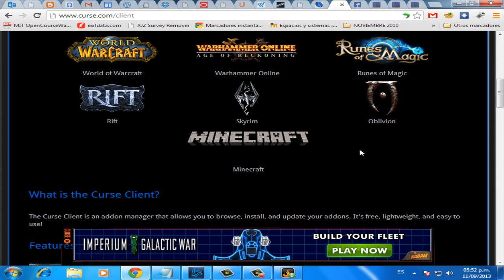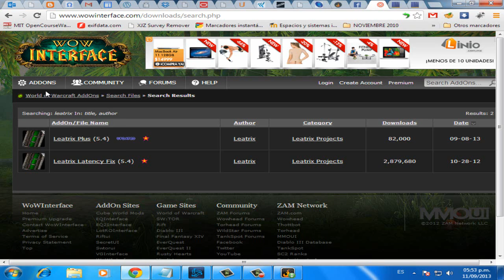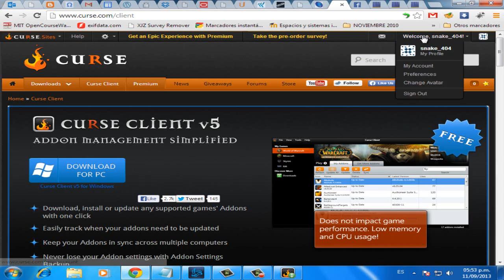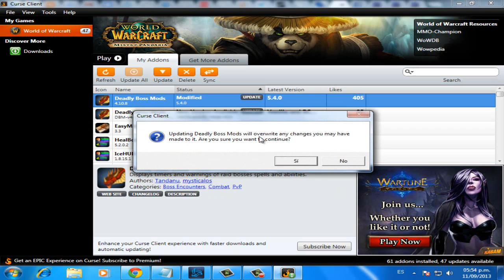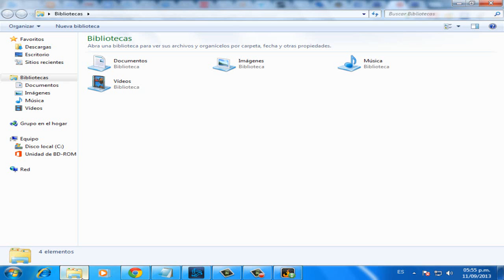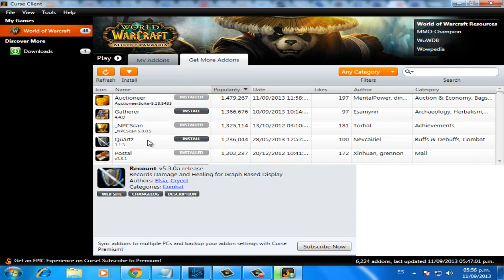Addons parche 5.4 Asedio de Orgrimmar wow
Compártelo, agrégalo a favoritos y si tienes una sugerencia de tema pon un comentario y te responderé a la brevedad posible.

VIDEO POLICY

"The videos that I created includes footage of World of Warcraft gameplay.

"Guidelines for distributing Productions with Blizzard Content

"Note that Blizzard Entertainment's restriction that Productions be limited to "non-commercial" uses also means that you may not license a Production you have created to another company for a fee, or for any other form of compensation, without specific written permission from Blizzard Entertainment to do so. Blizzard Entertainment reserves the right to use its products for all commercial purposes. The only exceptions to this rule are if you participate in partner programs with YouTube, Justin.tv, Blip.tv, Own3d.tv, or Ustream.tv (the ?Production Websites?) whereby a Production Website may pay you for views of a Production if you are accepted into their partner program."